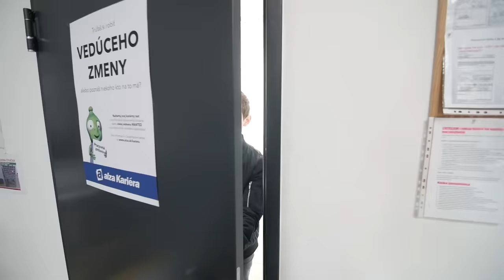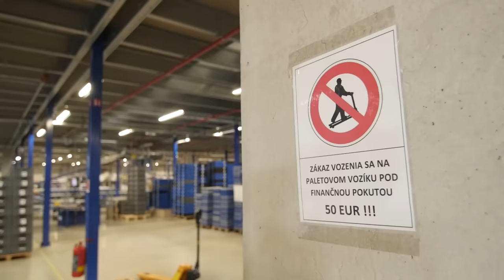1 Deň ako... v Alza.sk [epi1]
Tak a je to tu prvý diel mojej show 1 DEŇ AKO...
V prvej časti vám ukážem zákulisie najväčšieho eshopu Alza.sk Ukážem Vám čo všetko sa odohrá keď si z pohodlia domova niečo objednáte a ako rýchlo sa to dostane či už priamo k Vám alebo na predajnu. Napíšte mi do komentu, akú profesiu by ste chceli vidieť, alebo akú profesiu by som mal zvládnuť počas celého dňa. KAŽDY SHARE A LIKE SA RÁTA. ĎAKUJEM Marekovi Frťalovi, Marekovi Janouškovi, Lukášovi Baudyšovi.